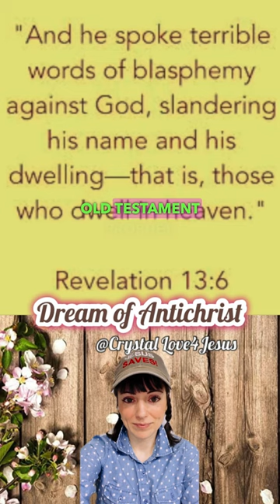Warning Dream! The Antichrist false MESSIAH APPEARING!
Checkout JESUS SAVES APPAREL! Be a Light For JESUS!

Fundraiser to giveaway Jesus shirts to those who can’t afford one

SUPPORT FOR MINISTRY
If you feel led to help me purchase Jesus shirts and accessories to gift to people!

I am asking If you would pray for this channel!

If you have a end time dream to share and would like to be featured on this channel PLEASE EMAIL the link to your video at

The BLESSED HOPE of our LORD is our joy and excitement! WE LOVE JESUS AND LONG TO BE WHERE HE IS! We must stay in relationship with Jesus! These videos are to encourage the body of Christ that Jesus told us "BEHOLD, I COME QUICKLY AND MY REWARD IS WITH ME"  We will not know the exact date of his return! BUT we WILL KNOW THE SEASON AND THE TIMES by all the things happening around us!

Confess your sins before Christ always! and know that he is just and loving to forgive you! lean not on your own strength to walk as he walked, we are only able to do this by asking for HIS HELP and HIS STRENGTH! Walk in GODS WAYS, follow Jesus and his ways. Turn to GOD and away from your desires of sin! when we fall short we confess our sins, get back up and keep moving forward!